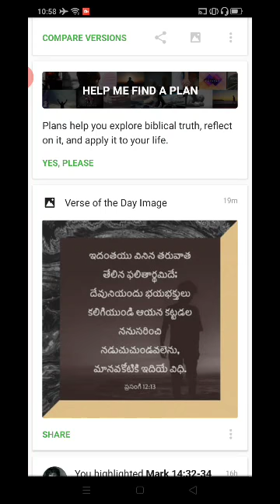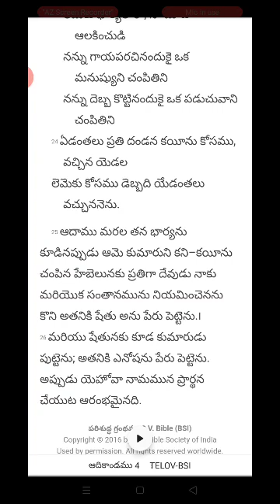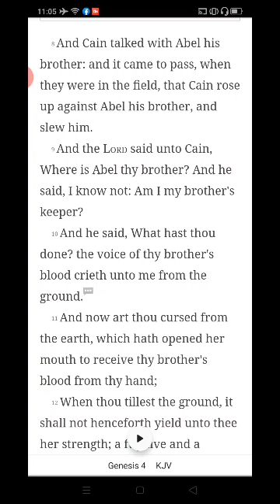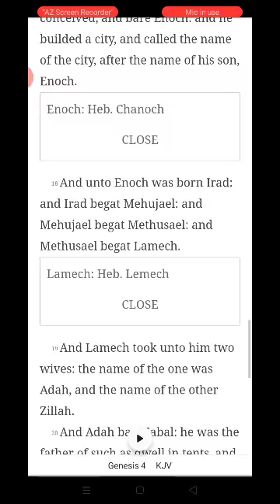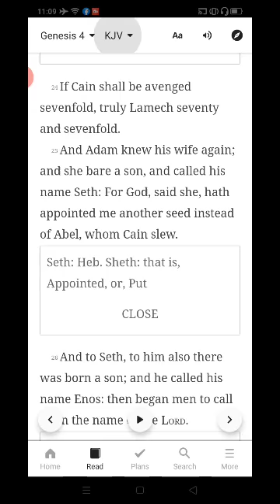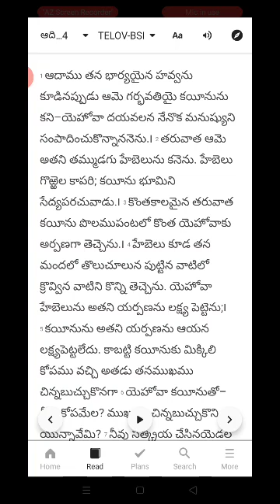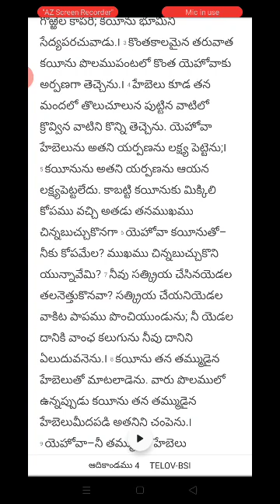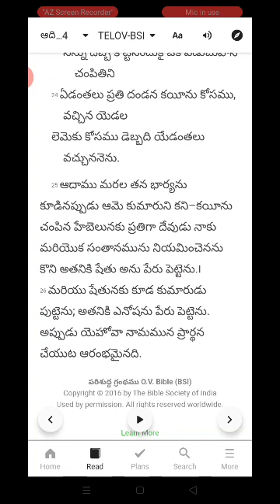ఆదికాండము అధ్యాయం 4(Genesis chapter 4)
ఈ అధ్యాయం ఆదాము ,హవ్వ ల కుమారులైన కయీను, హెబెలు గూర్చి ,మరియు షేతు గూర్చి చెప్పబడింది.
ఈ అధ్యాయం ద్వారా మనుషుల్లో అసూయ వల్ల కలిగే దుష్పరిణామాల గూర్చి చెప్పబడింది.